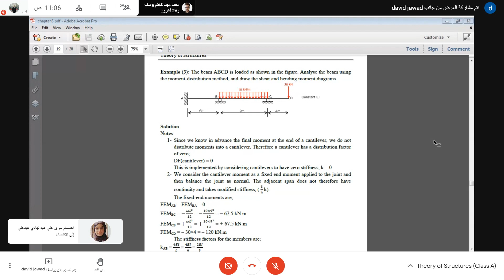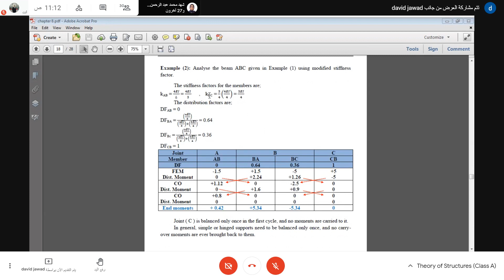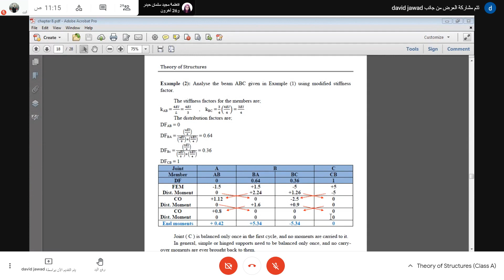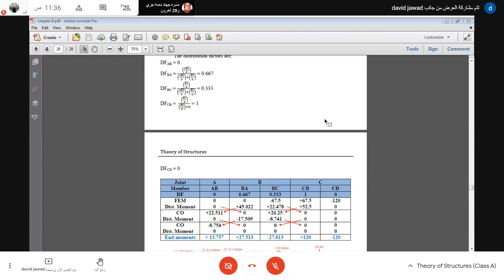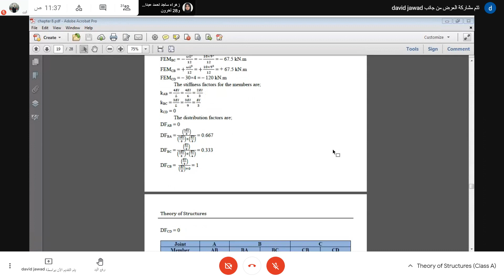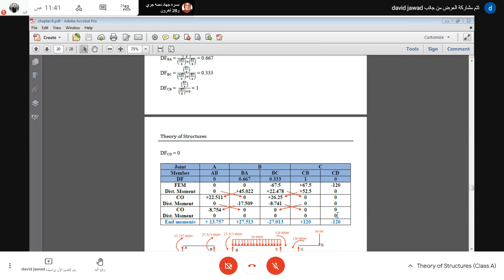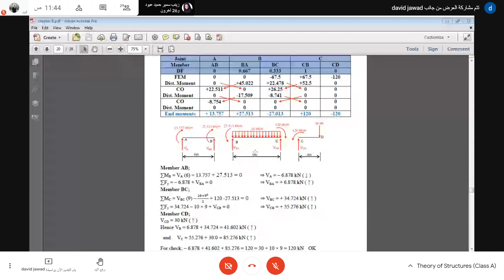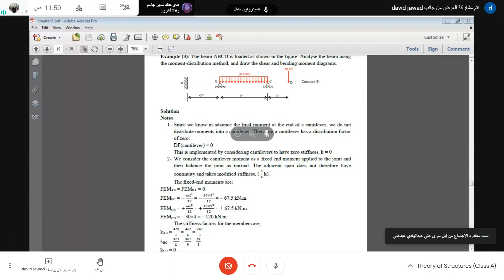Displacement method 6